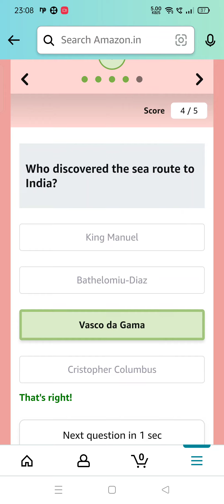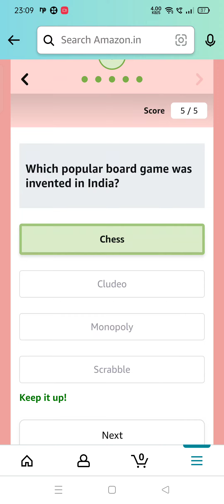Who was the first president of India?